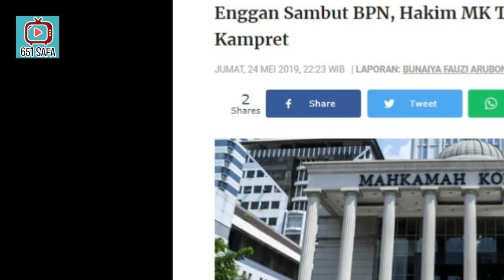225 G"IL4 ! HAKIM MK SUP3R TAKUT CEBONG KAMPRET